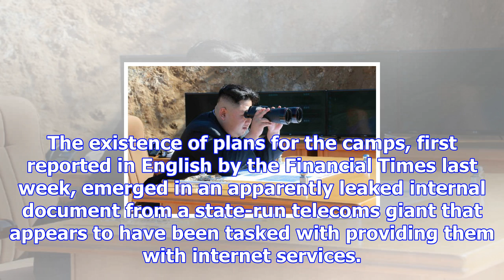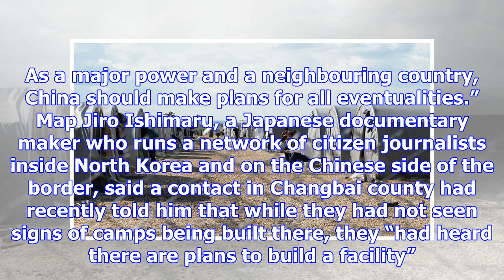China building network of refugee camps along border with north korea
China is quietly building a network of refugee camps along its 880-mile (1,416km) border with North ...